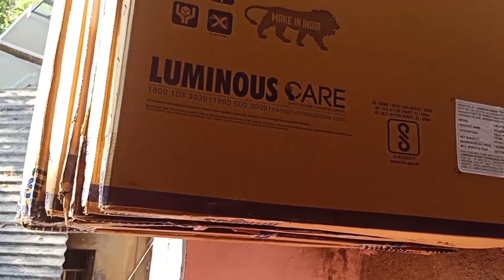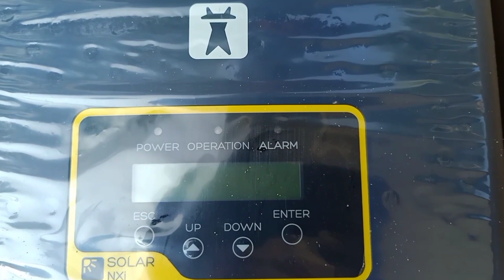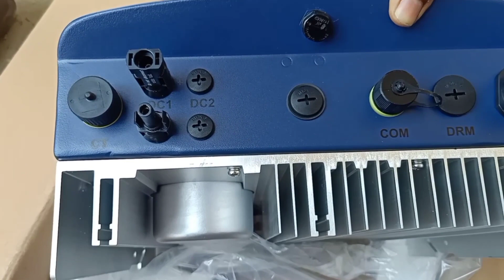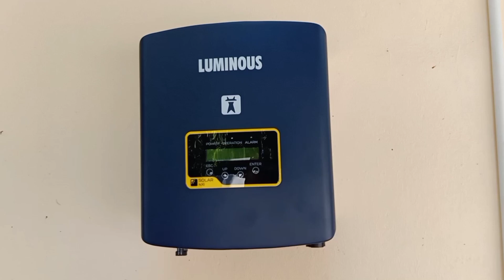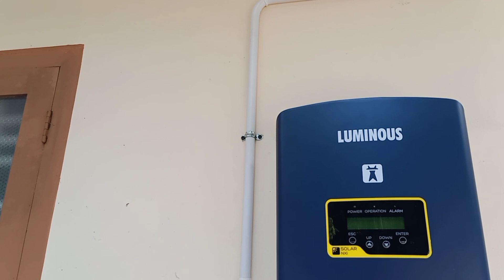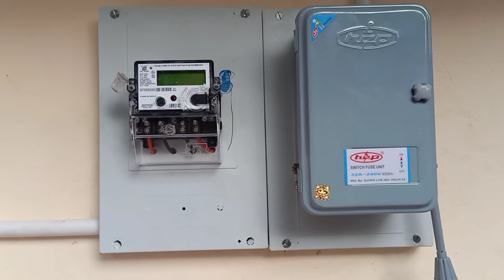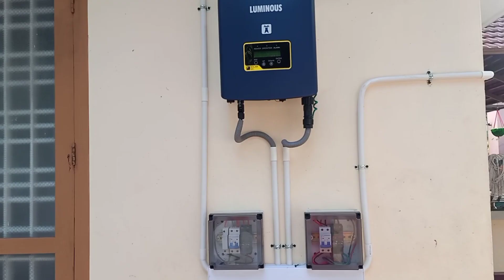3 KW Ongrid Solar Installation, Complete Video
3 KW Ongrid Solar Installation, Complete Video

കേരളത്തിലെവിടേയും Ongrid/Off-grid Solar ആവശ്യമുള്ളവർ ബന്ധപ്പെടുക: 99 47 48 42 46.